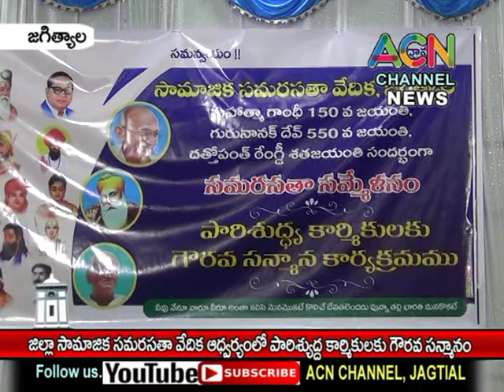జగిత్యాల : జిల్లా సామజిక సమరసతా వేదిక ఆధ్వర్యంలో పారిశ్యుద్ద కార్మికులకు గౌరవ సన్మానం